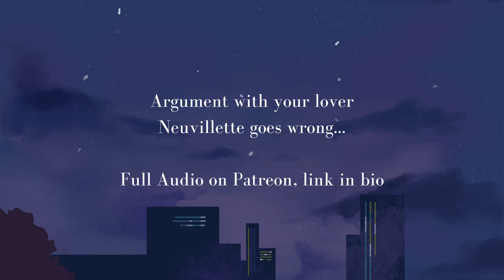Taking it to the bedroom after a fight... [Neuvillette Genshin Impact ASMR]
Modern AU Neuvillette
Original script by u/Brie_Mozz (recorded with their kind permission)